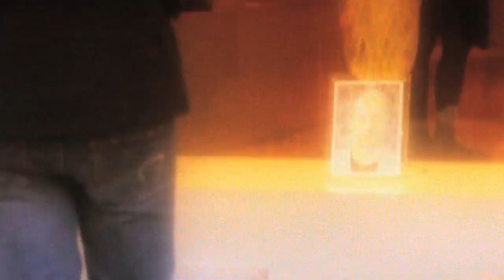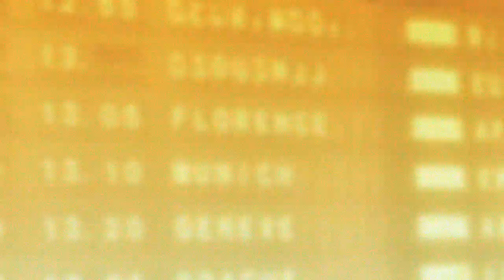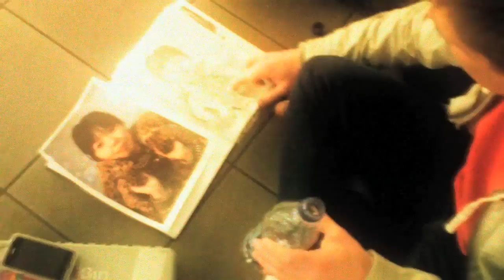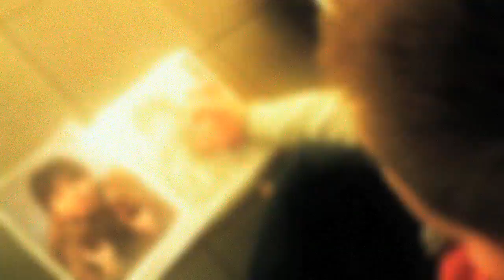A Distant Memory - NY Fashion Week Part 2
This is a video i made from all the video i took At Fall 2010 New York Fashion week .Music is by Danish rock Band Kashmir.